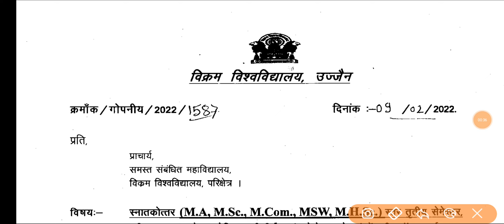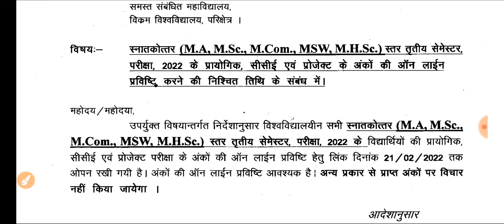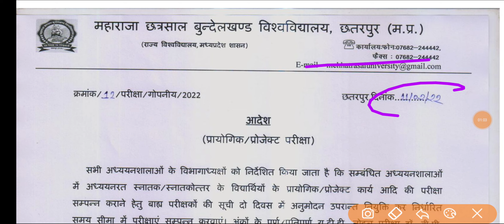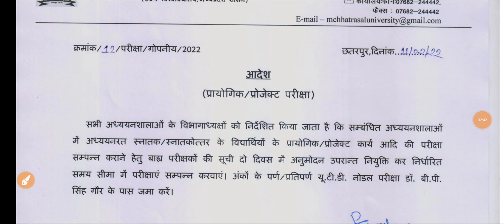College UG, PG CCE Practical Project Exam Kab Honge || College CCE Test, Practical Exam Date आ गई